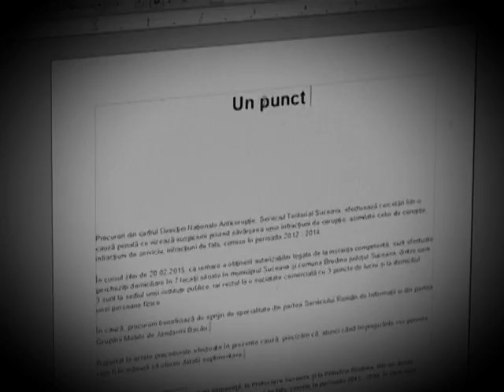Un punct de vedere - miercuri 11 august 2016